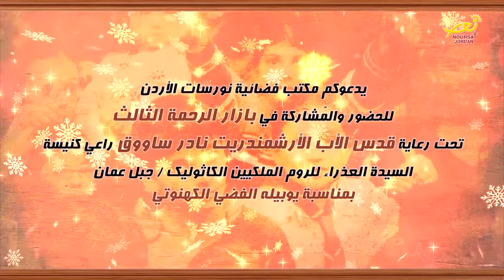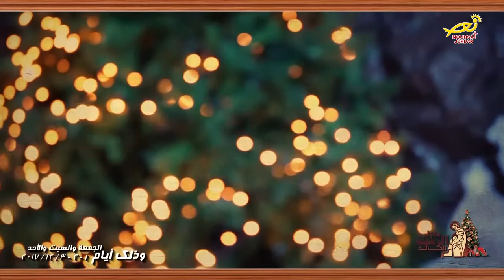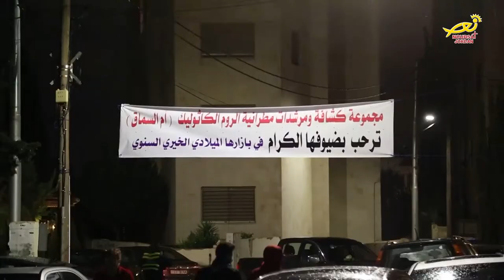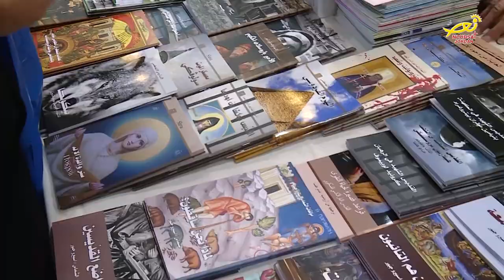نورسات الأردن : نشرة الأردن في أسبوع 1 / 12 / 2017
1 - Beautiful Christmas Background Music Instrumental _ Christmas Story by AShamaluevMusic [720p]
2 - Best Christmas Background Music For Videos 2016 _ Instrumental Christmas Music [720p]
3 - Christmas Background Music _ Happy Holiday Music Instrumental - by AShamaluev [720p]
4 - Christmas Background Music 2017 _ Uplifting Holiday Music Instrumental - by AShamaluevMusic [720p]
5 - Christmas Magic Background Music For Videos - by AShamaluevMusic [720p]
6 - film burn 03 - free HD transition footage
7 - Hallelujah [720p]
8 - Nativity [720p]
9 - O Holy Night - by Motion Worship [720p]
10 - Winter Christmas Scene Moving Background - Christmas Loop [720p]
11 - طروبارية القديس نكتاريوس [720p]